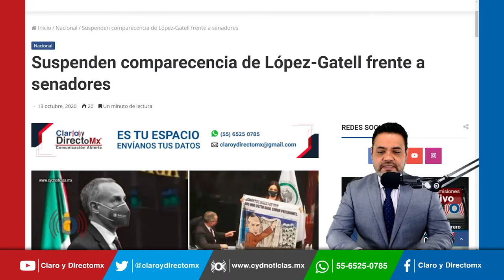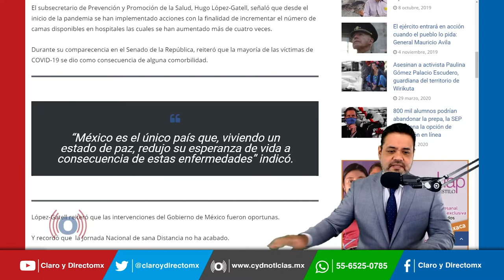Suspenden comparecencia de López-Gatell frente a senadores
Así le fue al Subsecretario de Prevención y Promoción de la salud en su comparecencia frente a senadores.